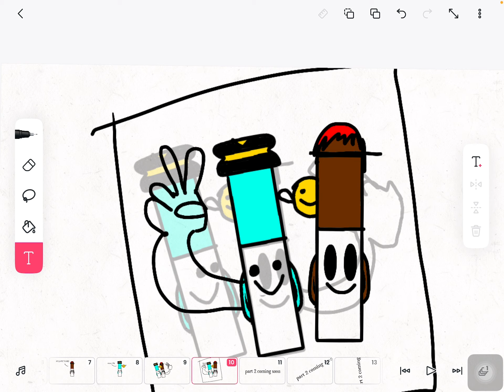I drew me and groovy as a marker part 1